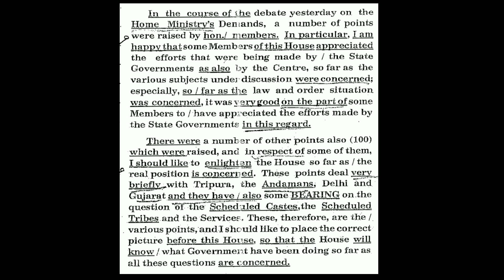40 wpm | Kailash Chandra | Beginner dictation | English Steno Dictation | GAUR CLASSES by Achal Gaur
By- Achal Gaur
Aparna Industrial Institute Thakurdwara (Ram Singh Typing Centre)

Welcome 💐🌹 & Thanks! For watching.

Insta-  GAUR CLASSES by Achal Gaur